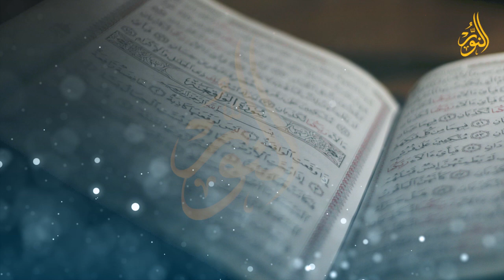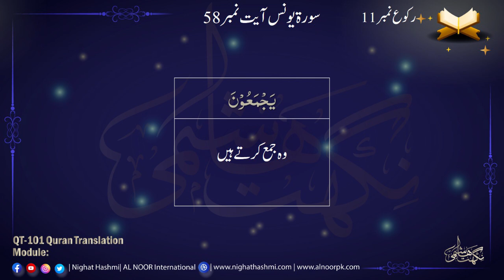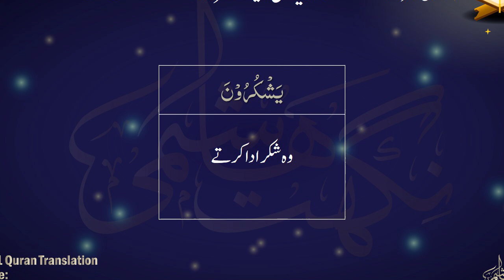Module 184 ||Para 11 Ruku 11 (54-60) Word For Word Quran Translation| Ustazah Nighat Hashmi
Para 11 || Al-Younus  || Ustazah Nighat Hashmi || AL Noor International